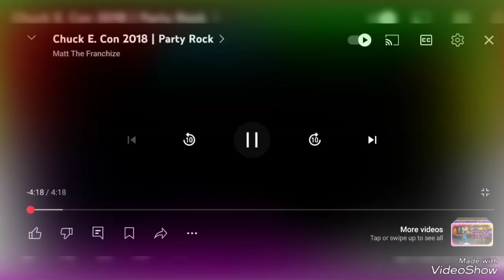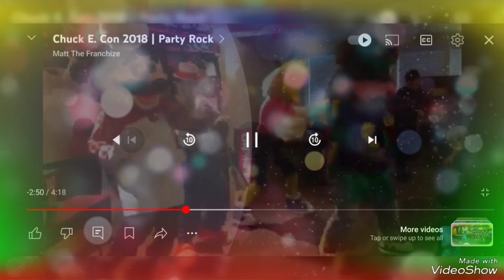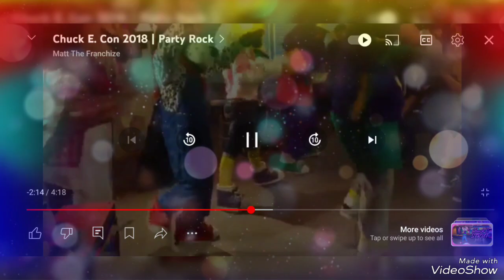Chuck E. Con 2018 | Party Rock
l So Sorry Guys Fall Videos it's OK